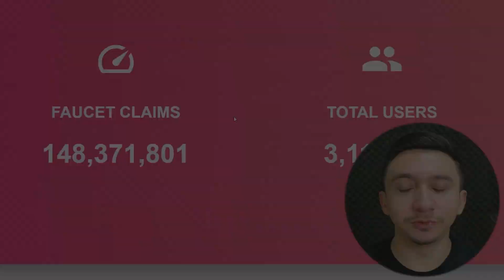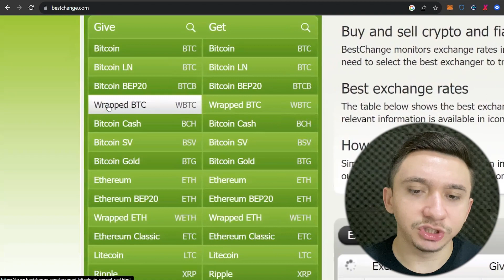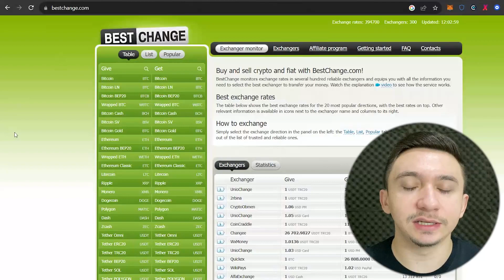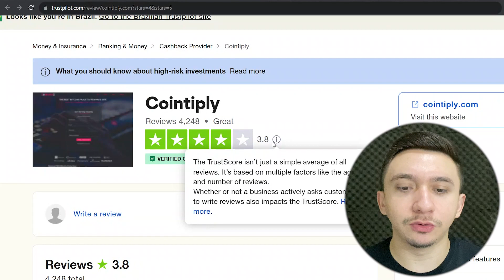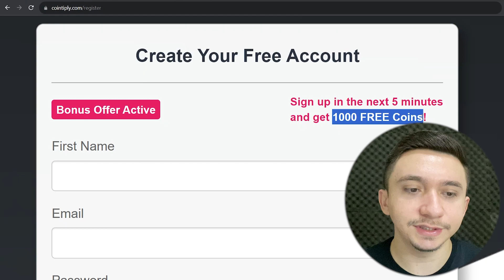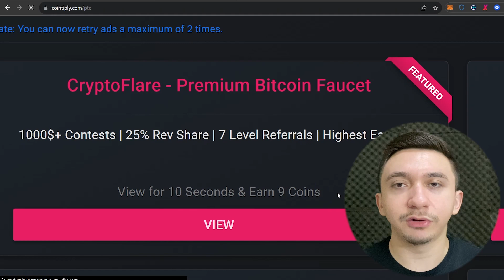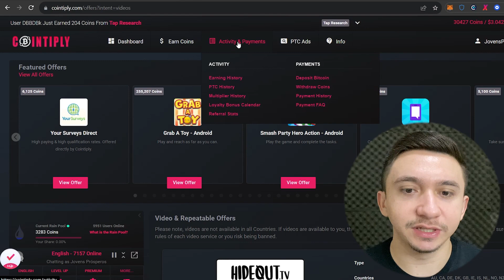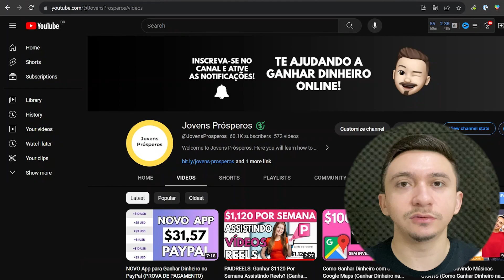Faucet de Criptomoedas para Ganhar Bitcoin Toda Hora! Ganhar Dinheiro na Internet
Descubra as melhores estratégias para ganhar dinheiro online e conquistar sua independência financeira! Neste canal, você encontrará dicas valiosas sobre como ganhar dinheiro na internet e aproveitar ao máximo as oportunidades disponíveis.

Aprenda passo a passo como ganhar dinheiro online de forma eficiente e confiável. Abordaremos diversas maneiras de ganhar dinheiro na internet, desde sites confiáveis que oferecem oportunidades lucrativas até aplicativos que podem te ajudar a ganhar dinheiro no conforto do seu lar.

Explore nossos vídeos sobre como ganhar dinheiro na internet utilizando sites especializados e técnicas comprovadas. Além disso, apresentaremos aplicativos inovadores para ganhar dinheiro, como o app para ganhar dinheiro no Pix e outras opções que podem impulsionar seus ganhos.

Descubra como ganhar dinheiro no PayPal, uma das plataformas mais populares de pagamentos online. Compartilharemos estratégias eficientes para aumentar sua renda e garantir que você esteja no caminho certo para alcançar seus objetivos financeiros.

Aproveite nosso conteúdo exclusivo sobre como ganhar dinheiro na internet, desde trabalhar como freelancer até criar seu próprio negócio online. Nossas dicas e orientações te ajudarão a traçar um plano de ação e começar a ganhar dinheiro de forma consistente.

Não perca tempo! Esteja preparado para transformar sua vida financeira e alcançar a liberdade que sempre desejou.

Lembre-se de explorar todos os recursos e oportunidades que apresentamos, e não hesite em compartilhar nosso conteúdo com seus amigos interessados em ganhar dinheiro na internet. Juntos, vamos descobrir os segredos para o sucesso financeiro online!